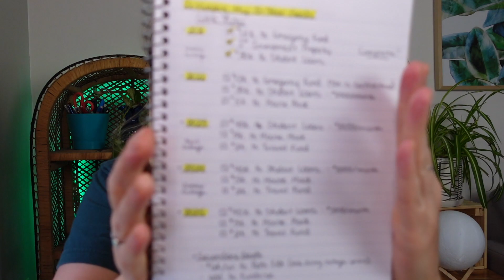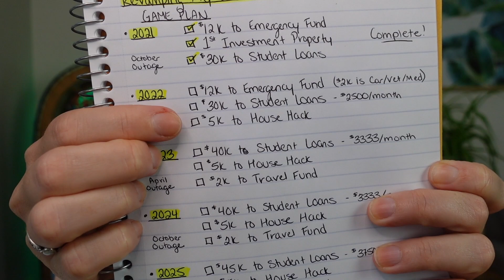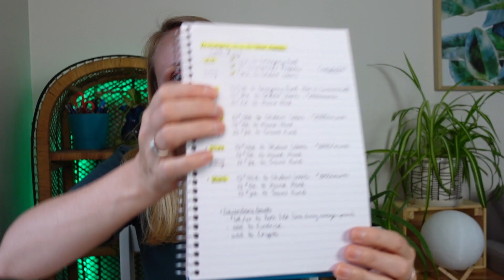Revamping my 5 Year Goals! (with 3.5 years to go 😄)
I think 2022 is teaching me that my financial goals for the next few years are a bit lofty.🥴 I have high ambitions because I'm a very goal-oriented person but maybe it's good to reassess as the years go. I think that can be very helpful to reset and recalibrate! I've revised my strategy a bit and I think my new plan feels much better! How about your goals, have you had a fresh look at them lately? Have you had to adjust has time has gone on?

Debt paid off to date: $70,978.42 😮‍💨

00:00 but why?
00:42 old goals
04:01 what's new this year
05:20 house hack
10:03 2023 through 2025
10:27 need to get away
12:41 the vision

Hello!👋 If you're new here, my name is Rachel. I'm a millenial with a mountain of student loan debt.💰 I'm here to share my debt pay-off story in hopes of inspiring others to feel that there's hope to get out from under their debt and take their life back!

If you don't know where to start with your finances, START HERE:
I Will Teach You To Be Rich by Ramit Sethi (this book was pivotal in my financial foundations!!)
Hard copy

FundRise Real Estate Investing Platform

Bonuses:
Chase Freedom Unlimited or Flex Card
(the card I use for everyday purchases to earn 1.5% back)
Get $200 cash back with Chase Freedom Unlimited or Chase Freedom Flex card with this link:

My Filming Set-Up:
Live Stand
Articulating "Magic" Arm
Lighting & Softboxes